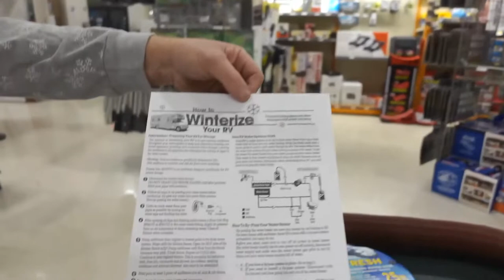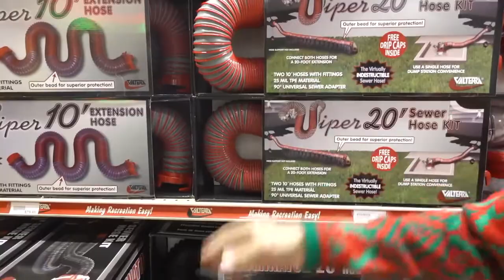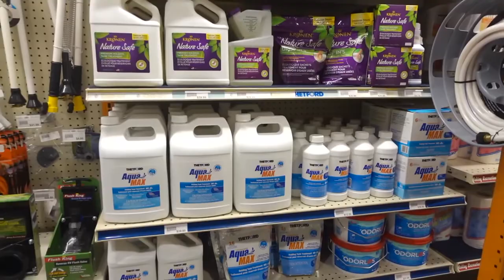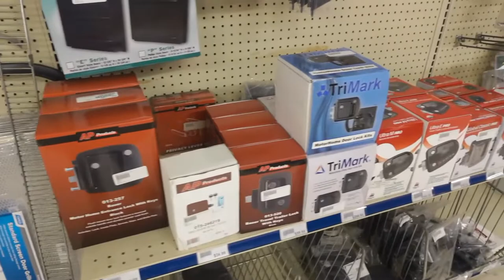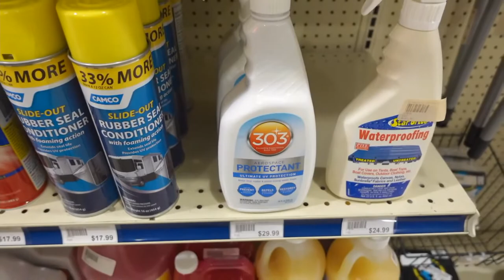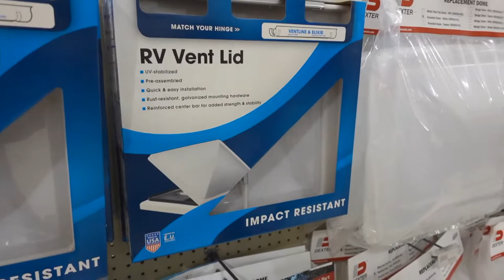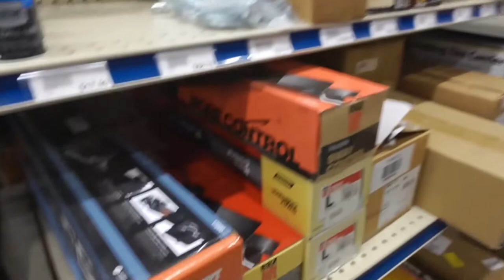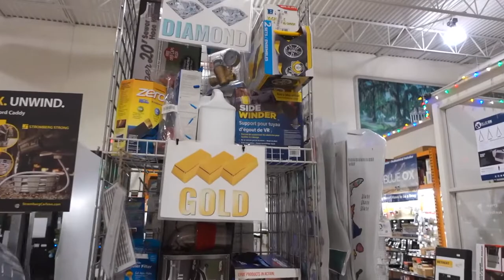Byerly RV University: Parts and Accessories 2023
Discover modern gadgets and upgrades for your RV with the guidance of Byerly RV experts. Make your camping experience even better!

295 East 5th St
Eureka MO, 63025